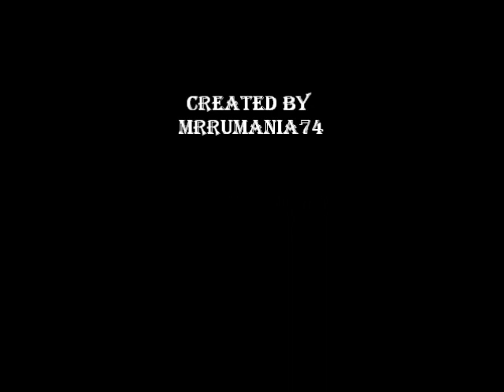kolo mercedes sarbitziko by MrRuMaNiA74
kolo mercedes si formatia animalelor 2010